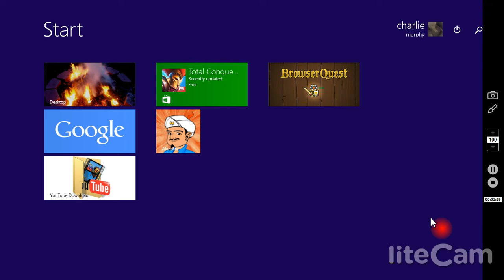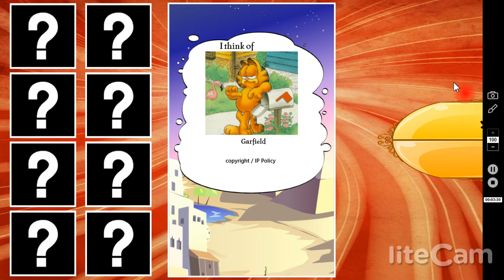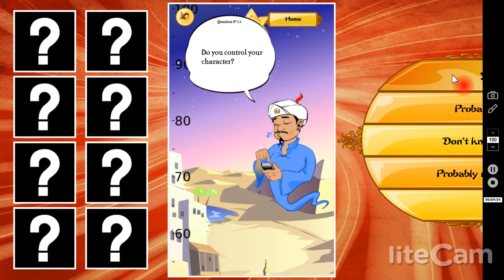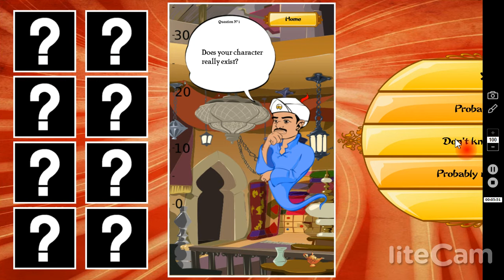cool pc game